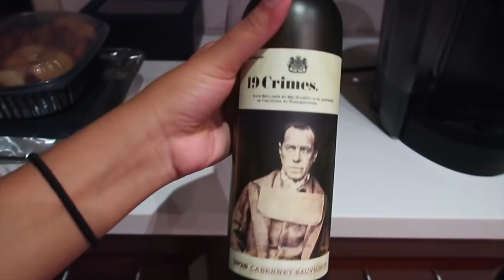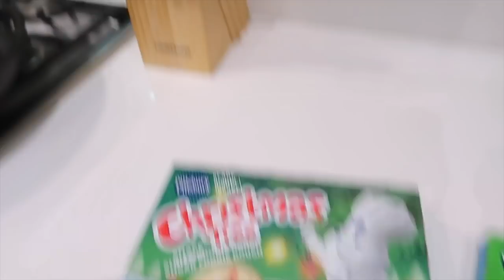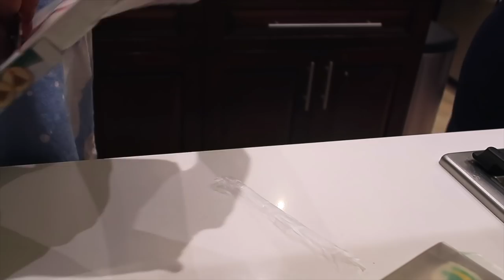VLOGMAS DAY 3 | STAYCATION IN A MANSION + BAKING CHRISTMAS COOKIES!